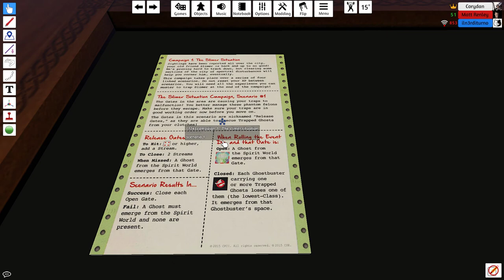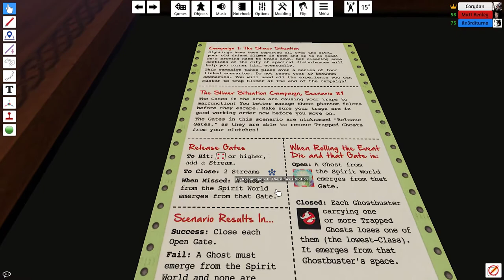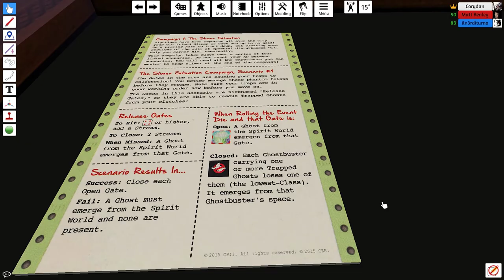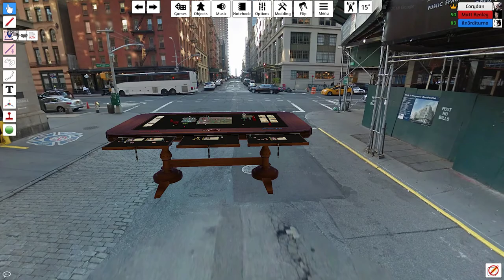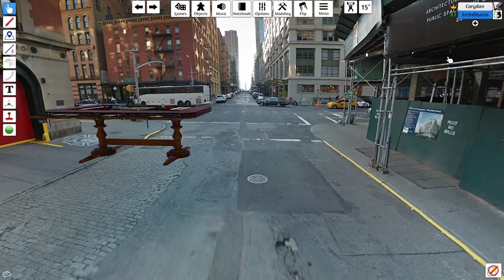Tabletop Simulator: Ghostbusters - Prima Missione